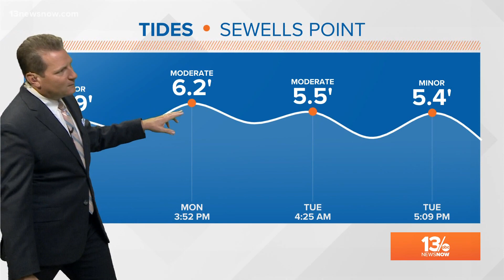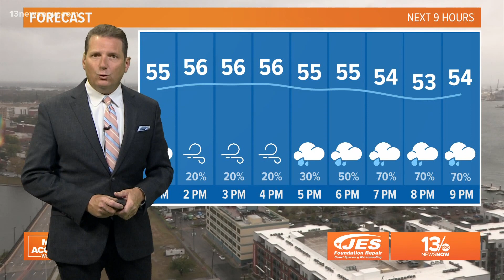Tidal Flood Warnings in Norfolk beginning to weaken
Hurricane Ian is gone, but Hampton Roads is still chewing on the leftovers of the storm. The tide forecasts are continuing to lower through Monday.